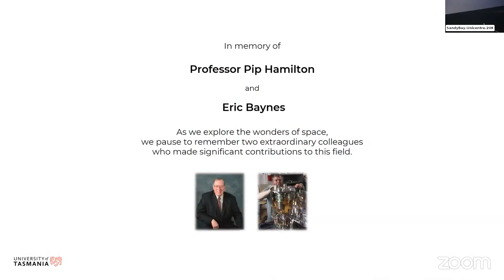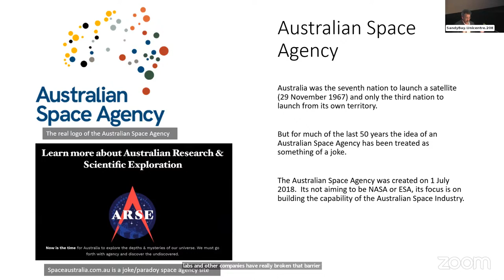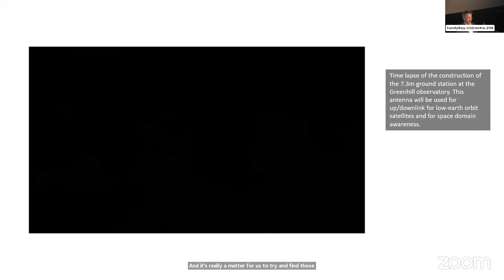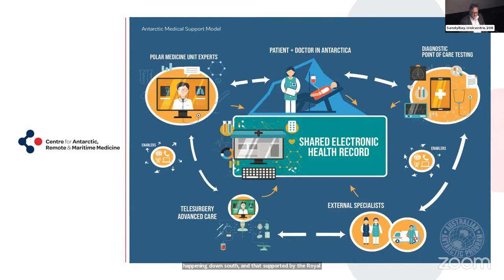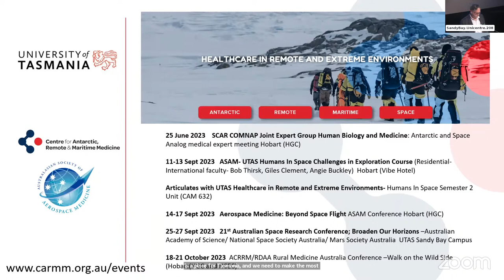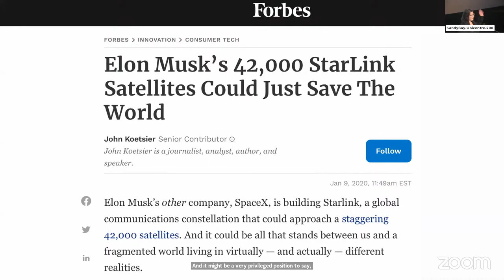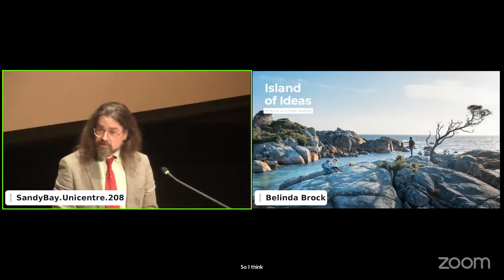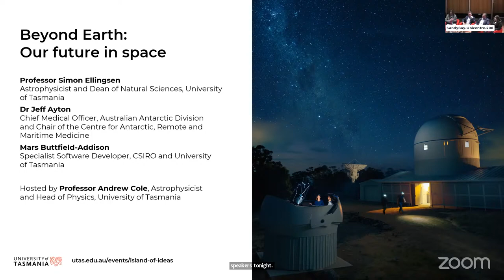Beyond Earth: Our future in space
Stars have captured the imagination of humans for millennia. Our fascination with the night sky has driven us to push the limits of what we can achieve, from ancient monuments to modern-day space exploration. But beyond curiosity and wonder, why do we continue to fund and fuel the space industry? Why do Elon Musk, the Australian Government and countless others contribute huge funds to space-related projects and capabilities?

The experts:
Professor Simon Ellingsen, Astrophysicist and Dean of Natural Sciences, University of Tasmania
Mars Buttfield-Addison, Specialist Software Developer, CSIRO and University of Tasmania
Dr Jeff Ayton, Chief Medical Officer, Australian Antarctic Division and Council Member for the Centre for Antarctic, Remote and Maritime Medicine
Hosted by Professor Andrew Cole, Astrophysicist and Head of Physics, University of Tasmania.